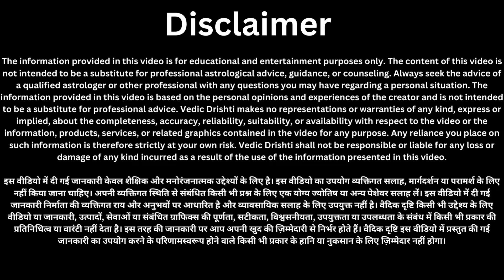18 सितंबर हरतालिका तीज के दिन इस पेड़ को छूकर आ जाना तत्काल गरीबी मिट जाएगी 3 दिन में होगी हर//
18 सितंबर हरतालिका तीज के दिन इस पेड़ को छूकर आ जाना तत्काल गरीबी मिट जाएगी 3 दिन में होगी हर///

18 सितम्बर सोमवार हरतालिका तीज | मनोकामना पूरी | hartalika teej ke upay pradeep mishra 18september haritalikateej haritalikateej2023 teej teejkeupay हरितालिका हरितालिकातीज .

16 सितम्बर शनिवार की रात चुपचाप काली मिर्च के 5 दाने इस जगह फेंक दें दुखों और कष्टों का होगा अंत?

15 सितम्बर शुक्रवार की शाम के समय चुपचाप घर के दरवाजे पर डाल दें ये एक चीज मां लक्ष्मी दौड़ी आयेंगी!

15 सितम्बर शुक्रवार की रात जीरे के 5 दाने चुपचाप यहां फेंक दें, रातों रात चमक जाएगी किस्मत इतना धन//

सितंबर शुक्रवार की रात 1 लौंग इस जगह रख दें मात्र 3 दिन में होगी हर मनोकामना पूरी
15 सितम्बर शुक्रवार के दिन अपने पर्स में रख लो ये 1 चीज! माता लक्ष्मी आपका पर्स हमेशा पैसों से///
14 सितम्बर घर में धन नहीं टिकता गुरुवार केदिन हल्दी के डिब्बे में डाल दे एक चीज 7 पीढ़ी तक धन बरसेगा
14 सितम्बर गुरुवार को जरूर कर लेना यह एक महाउपाय जीवन के सभी कष्टों से मिलेगी मुक्ति इतना धन आएगा///

14 सितम्बर भाद्रपद अमावस्या 1मुट्ठी नमक चुपचाप यहां फेंक दें मिलेंगी सभी कष्टों और संकटों से..
14 सितम्बर भाद्रपद अमावस्या तुलसी जी पर चढ़ा दे ये 1 चीज मिट जाएगी वर्षों पुरानी गरीबी
14 सितम्बर भाद्रपद अमावस्या घर में यहां जला दे 1 दीपक मिलेगी सभी कष्टों और संकटों से मुक्ति इतना///
14 सितंबर भाद्रपद अमावस्या के दिन गाय माता को चुपचाप यह छोटी सी चीज खिला देना 7 पीढ़ी तक बैंक///

14 सितम्बर भाद्रपद अमावस्या तुलसी जी पर चढ़ा दे ये 1 चीज मिट जाएगी वर्षों पुरानी गरीबी

amavasya kab ki hai | bhado Amavasya kab Hai 2023| भादो अमावस्या कब है शुभ मुहूर्त तिथि2023

Source : Garud Dharmarth